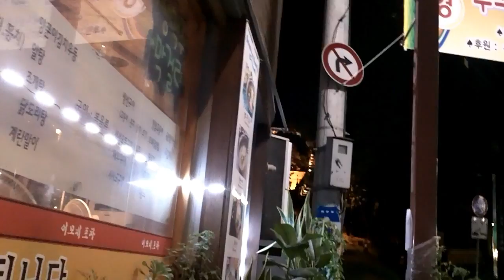Vic´s South Korea Calling-Suwon Fortress at night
Vic´s South Korea Calling-Day 4

Dinner is finished and as always it was great. Let us head out again on the fortress wall for a digestion walk while enjoying a mild night and Suwon lights. This will conclude day 4 and the tour will continue tomorrow.

Good night